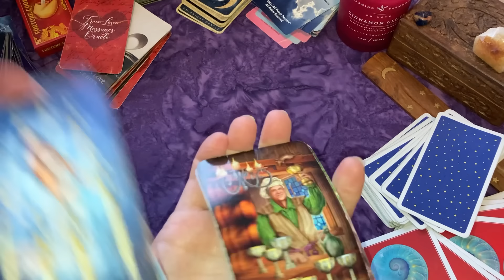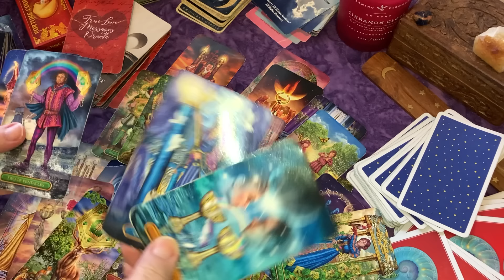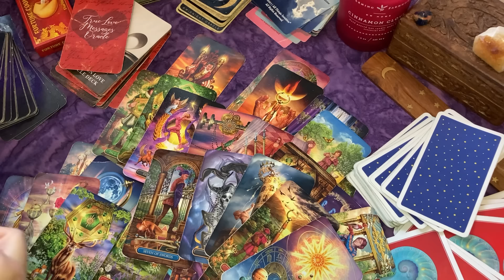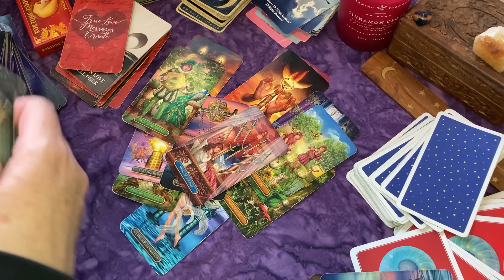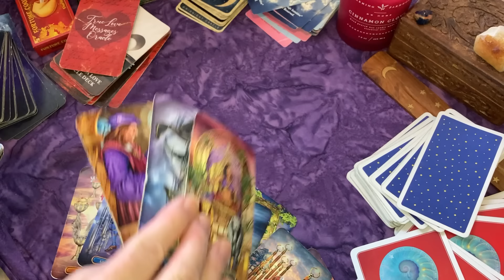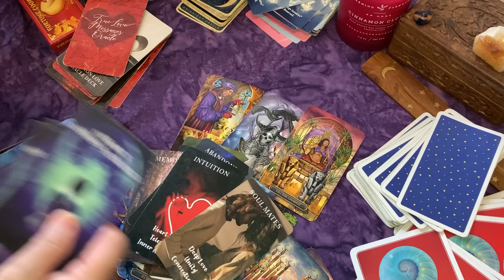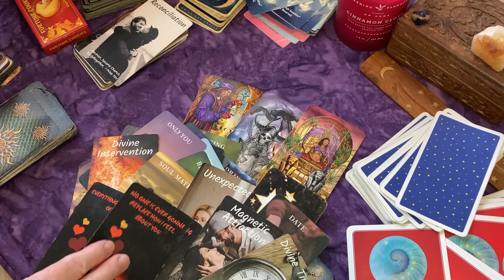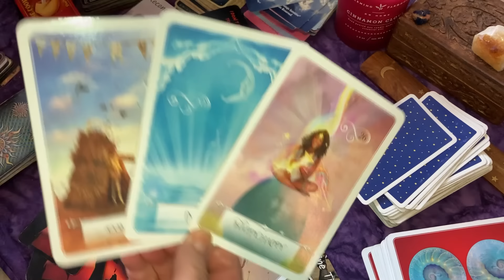LIBRA♎Something You Did (or Didn't Do) Triggered Them! They're Afraid They're Going to Lose U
🕓 Time Oracle Deck

📜Ultimate Guide to Tarot:

To calculate your birth chart:
Sun, Moon and Rising signs: